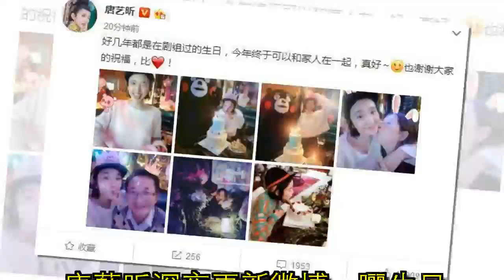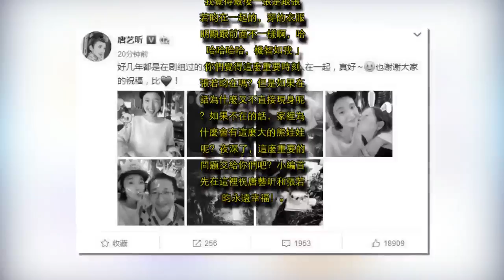唐藝昕深夜更新微博，曬生日美照，卻被網友發現了亮點！